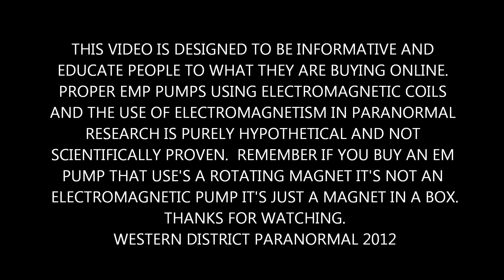EM Pump vs Magnetic Box.wmv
Firstly I need to make a correction. In the video I state that the magnetic lines of force from the rare earth magnet are intersecting the receiver coil in the KII meter, well this is incorrect. The actual component's that are affected by these magnetic/electromagnetic fields are FET's or Field Effect Transistors. This video was posted to educate people about buying "Paranormal" EM Pump devices online. People on eBay, Facebook and other online sources are making these things in cheap plastic box's with small electric motors and rare earth magnets glued to the spindle inside the box. Calling them EM Pumps and then flogging them off for extraordinary amount's of money to people who don't know any better. These devices have about $9-$10 worth of hardware in them and are being sold for $25-$60. This video is bound to piss off and upset those people who are doing this. but that's ok. I dont care if they get upset. Paranormal Investigating already cops a bum wrap without scammers making it worse. These people will list these thing's as emmiting a "powerful electromagnetic field". If that's in the listing ask them "What type of field coil do you use?" If they cant give you a decent answer or as one eBay seller told me "dont understand the science" then chances are they are selling a rotating magnet in a plastic box. If you believe these people that make these devices, put dodgy little stickers of their group on the case and con you into thinking that it's a legitimate EM Pump because they are in a Paranormal Investigating/Hunting group then by all means go ahead and waste your hard earned. Just because a person tell's you that they use it on investigations and that the "spirit's and ghost's love it" ask for proof as in EVP's or good photo's. There has been no scientific proof that EM Pumps assist in the manifestation spirit energy or the enhancing of EVP's. It is all theory, conjecture and speculation. Any one who doesn't like this video because it show's people the false claims you are making with your "snake oil" EM Pump I say TOO BAD. Like it's say's in the video "you will never get an electromagnetic field from a ordinary magnet". If you still dont believe me then Google " electromagnetic theory and practical applications ". I certainly hope that I have helped people get a clearer understanding of what con artist's will do for your money.